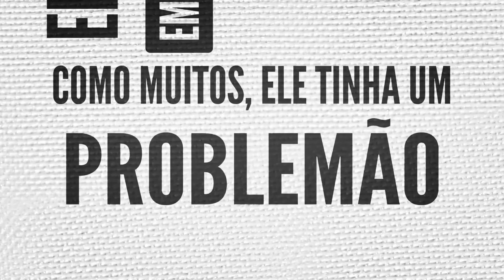COMERCIAL LIVES SEBRAE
Seja como o João e confira as lives realizadas diariamente aqui no canal do Sebrae-SP para resolver qualquer problemão.

Ligue no 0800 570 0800